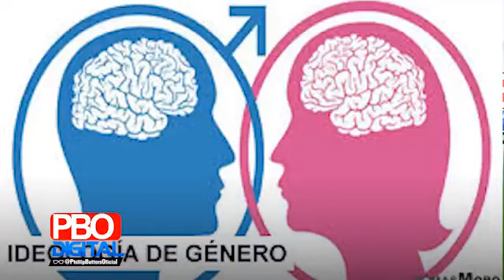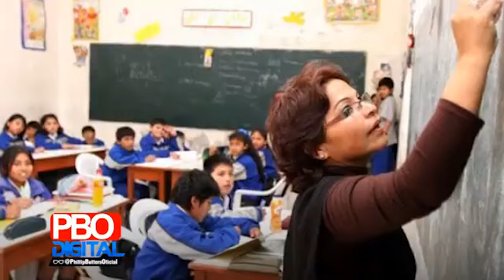Al fin un valiente como Butters le dice su verdad a Vizcarra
El polémico periodista Phillip Butters mediante su cuenta oficial de Facebook le mando un mensaje al presidente Martin Vizcarra diciéndole que no use una propuesta populista como es el referendum simplemente para ganara simpatía o subir en las encuestas.